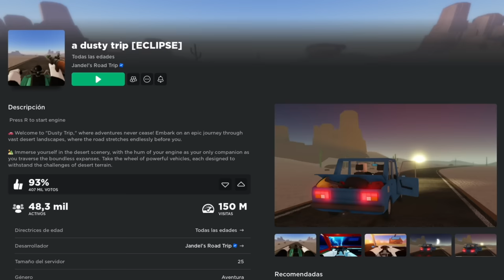Me PASO El Dusty Trip De Forma EPICA 😎 [ECLIPSE UPDATE]